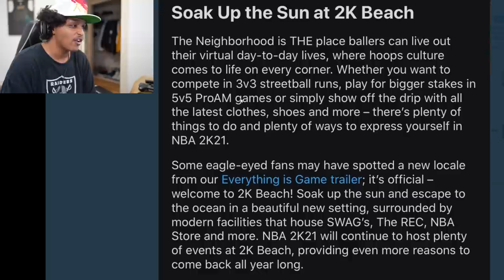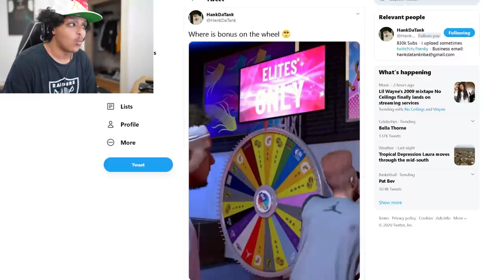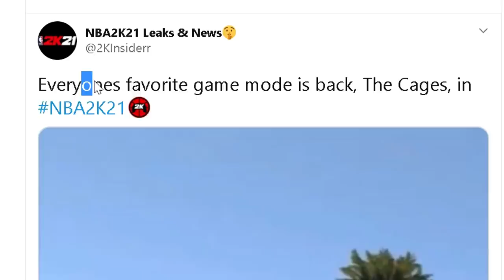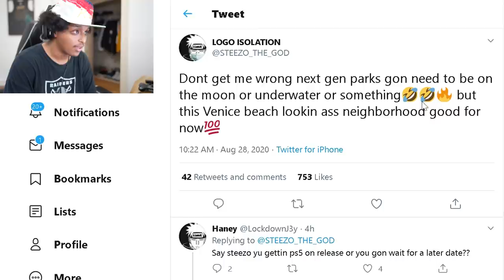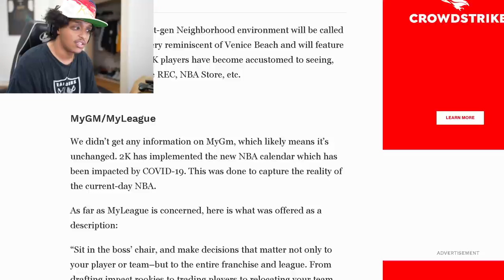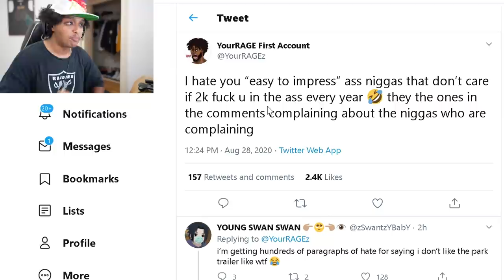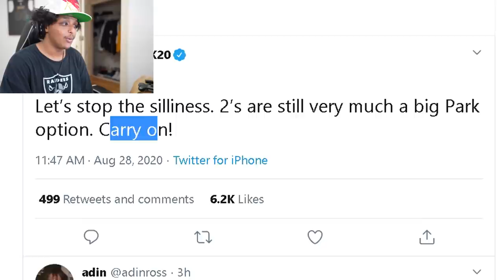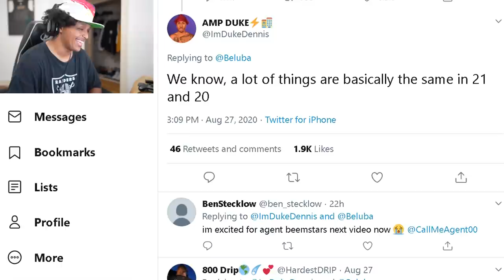THE NEW NBA 2K21 BEACH LOOKS REALLY FAMILIAR & 2K PLAYERS NOTICED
A lot of NBA 2K21 news with tthe new 2K Beach Neighborhood trailer. Catching all yall up.